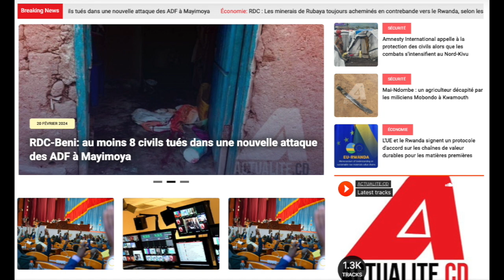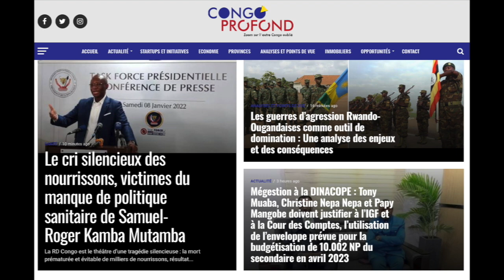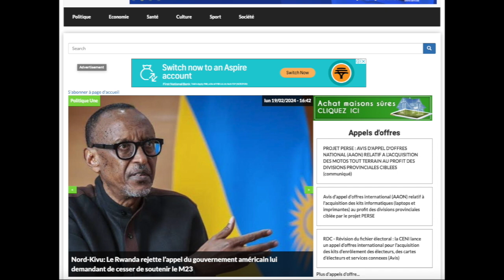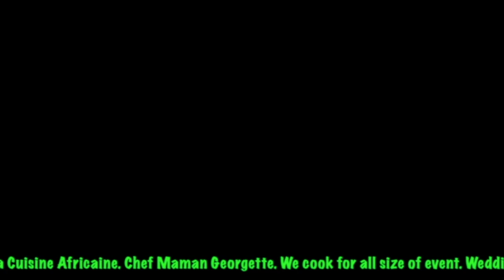REFLEXION 20.02.24. FATSHI vs KAGAME: DIALOGUE OU NEGOTIATION ? QUI VEUX QUOI ?